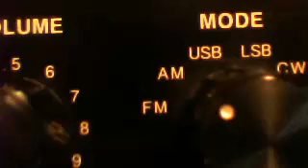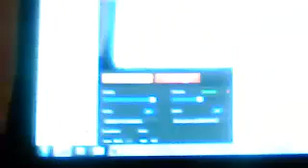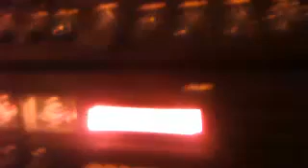a little look at my station